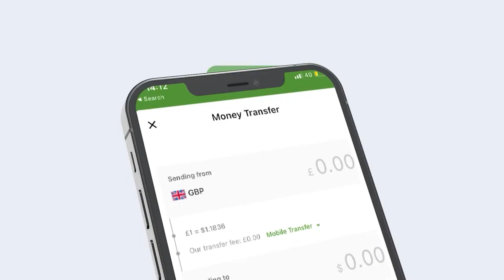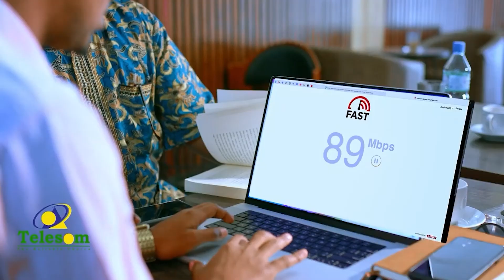Dagaalka Idinka Bilaabay,Ciidan Baxaya Majiro,qaladku Wuxu Yimi Garaado & Xukumad"Gu.C/lahi Darawal